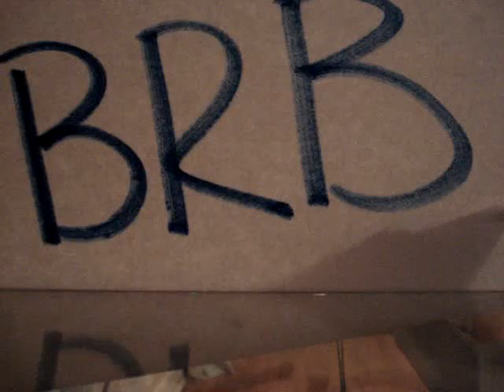Cowgirl/Granny/Ganster.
this is hillarious..
this is our natural self :DD

hope u like :D